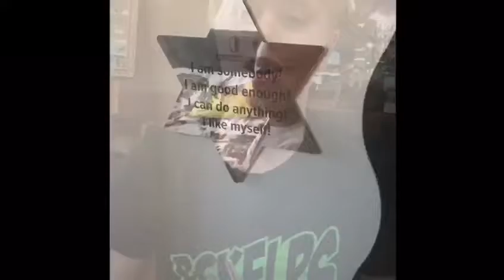Everyone needs a cheerleader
The Affirmation Star ⭐️ is changing lives. We must cheer for our children. It’s not humble to put them down. It’s not big headed to praise them. They need to know that you love them no matter what. That makes them
feel secure and confident. Knowing that there Parents love them unconditionally.